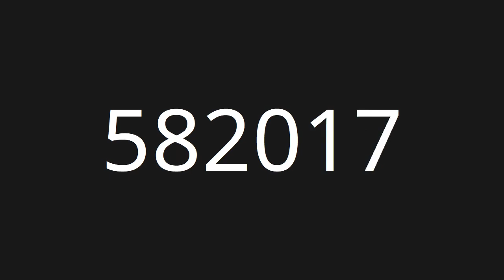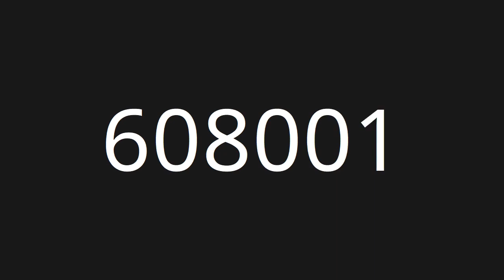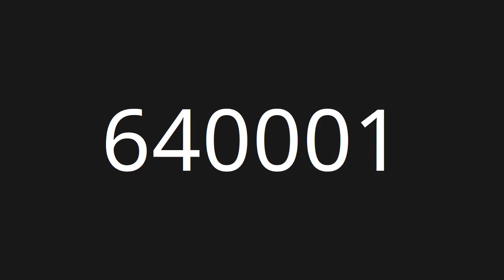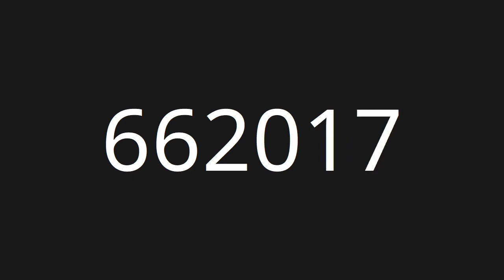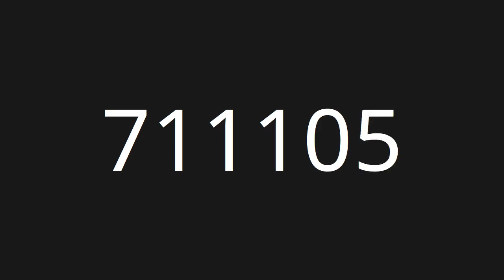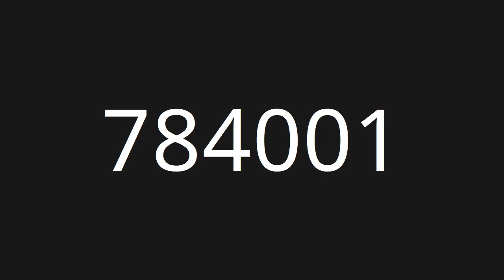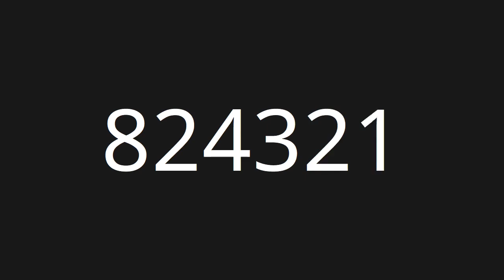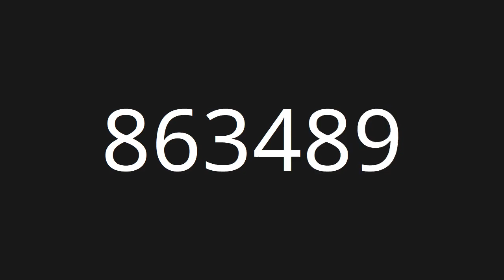Count 432,001 to 864,000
Countup numbers from 432,001 to 864,000

Clouds - Huma-Huma